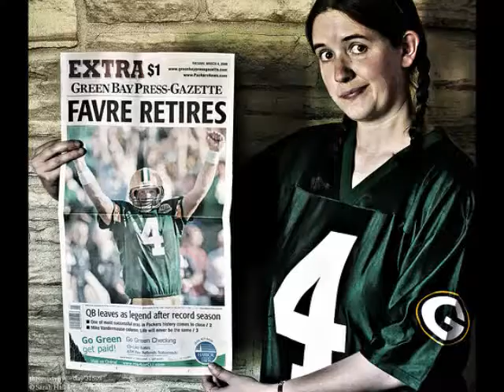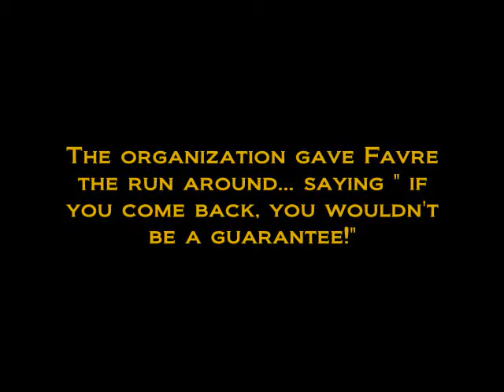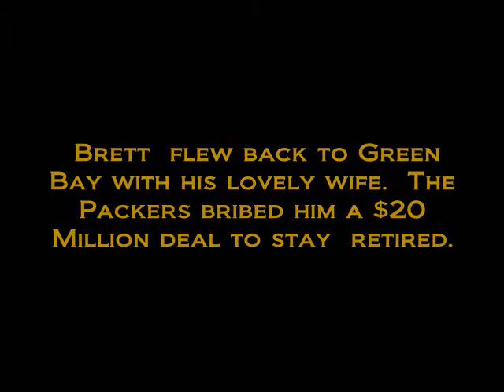Brett Favre Going to the Vikings!!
Favre had instructed his agent, James "Bus" Cook, to inform the Jets on Wednesday that he is retiring. Favre and the Jets both confirmed the retirement in separate conference calls.

"There are several things that went into decision but most importantly, the most important thing, was that physically, you know with my shoulder the last half of the year it hampered the way I played," Favre said. "I'm 39, I had several options [to have surgery] and to let it heal. How that would affect me in terms of playing I had no idea and it wasn't something I was going to risk."

Jets owner Woody Johnson said it was Favre's decision to step aside.

"We had an all-encompassing conversation," Johnson said. "He told me at that point that he had made his decision to retire and thanked everybody and talked about what a great experience he had with the New York Jets."

"I have great admiration for him as a player and a person. I wish him only the best in his life after football," Jets coach Rex Ryan said.

In an e-mail to ESPN's Ed Werder, Favre indicated he had no regrets about finishing his career with the Jets rather than with the Packers franchise he represented for his previous 16 NFL seasons. He specifically praised Jets GM Mike Tannenbaum, team owner Woody Johnson and fired coach Eric Mangini -- and even mentioned Thomas Jones and Kerry Rhodes, both of whom were publicly critical of Favre after the team's collapse in the final month of the season prevented the Jets from making the playoffs.

"Mike and Woody, as well as the entire organization, have been nothing short of outstanding," Favre said in the e-mail. "My teammates -- Thomas and Kerry included -- were a pleasure to play with. Eric [Mangini] could not have been any better. I enjoyed playing for him. My time with the Jets was short, but I'm honored to be given that chance."